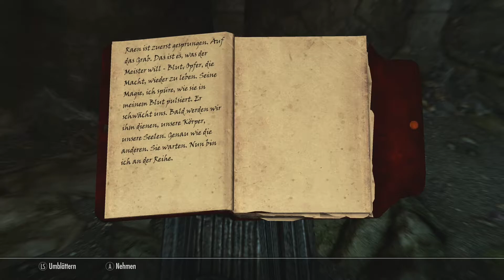Günther #215 - Valdr und seine Freunde // Let's Play Skyrim Anniversary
Let's Play Skyrim Anniversary Edition - [ The Elder Scrolls Skyrim Anniversary • Let's Play • Deutsch • German • Xbox Series X ]
Willkommen bei den Abenteuern von Günther von Horstershire.
Wieder zieht Günni in die Welt, bepackt mit Axt und Bart schnetzelt er alles kurz und klein was nicht bei drei auf dem Baum sitzt.
In diesem Abenteuer geht es nach Skyrim. Dem kalten Norden.
Was alles geschehen wird? Ich weiß es nicht, ihr wisst es nicht, Günther weiß es nicht. Die Geschichte von Skyrim muss erst einmal geschrieben werden. Drachen, Äxte, Emotionen. Es geht auf ins Abenteuer!